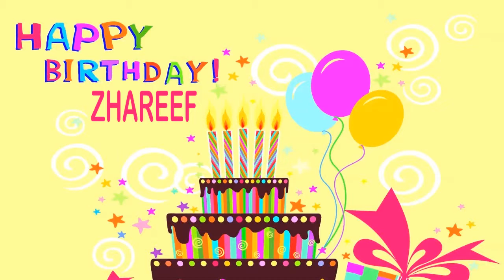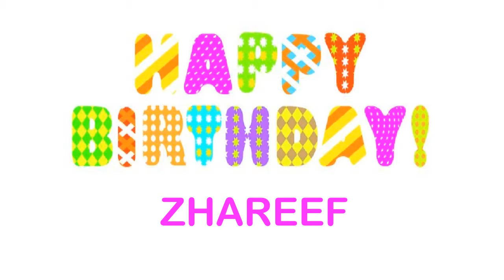Zhareef Wishes & Mensajes - Happy Birthday